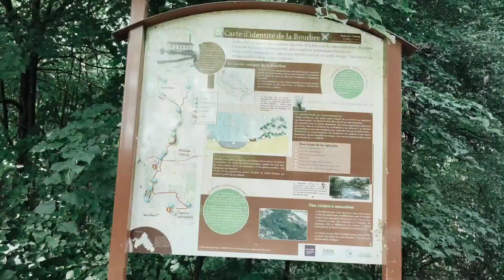pont de chury